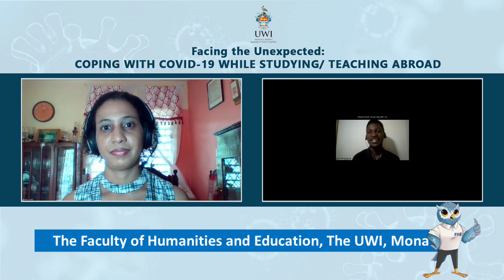Coping with Covid-19 while Studying/Teaching Abroad | Humanities in Action Virtual Seminar Series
Facing the Unexpected - Coping with Covid-19 while Studying/Teaching Abroad

A virtual seminar presented by the Department of Modern Languages and Literatures

Hosts:
Ms. Soyini Ashby, French Instructor
Mr. Robinson Alavarado, Spanish Instructor

Participants:
Ariel Blackwood, Teaching Assistant Programme, France
Russel Green, Teaching Assistant Programme, Guadeloupe
Gabrielle Buddoo, IR/French Programme - Universite des Antilles
Rolando Caballero, Erasmus Programme, Spain
Rennique Thomas, English Teaching Programme, Japan

Faculty of Humanities and Education (FHE) IG Account: @humanities_education_mona